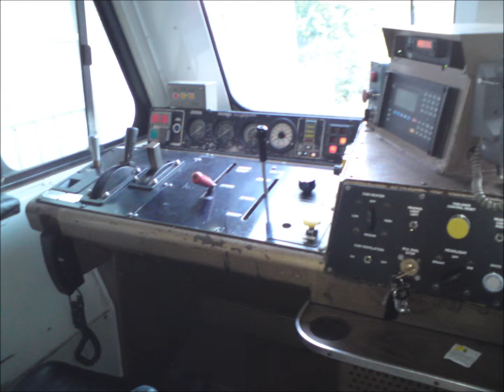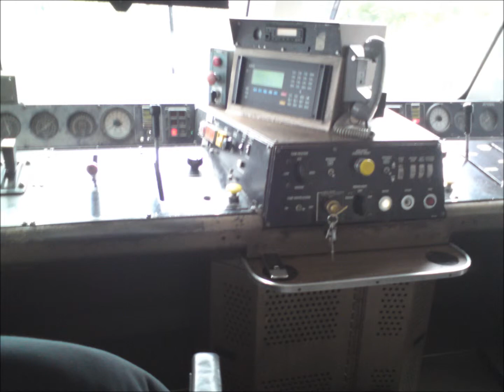Ni Railways and Iarnrod eireann photos from across the year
These are photos that i have took in the past year across ireland please read tags to find out what some photos are. i have timed everything with the music :)